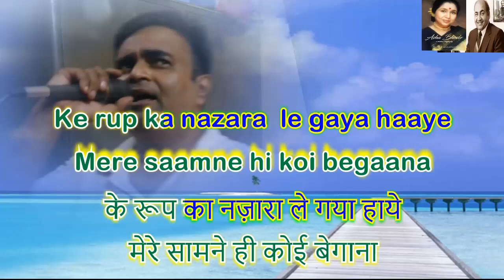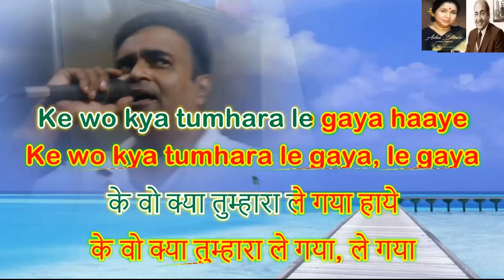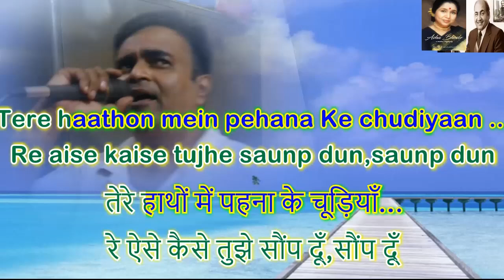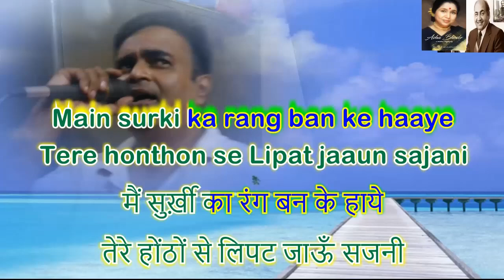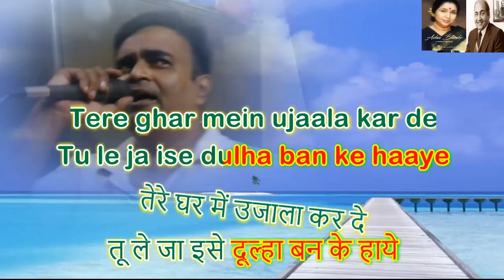Tere hathon mein pehna ke karaoke by Rajesh Gupta Recreated